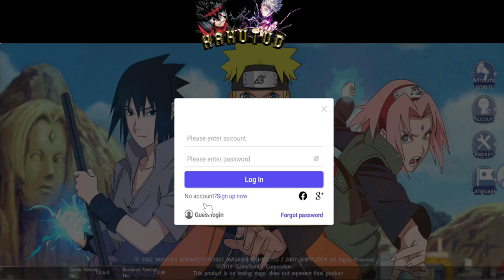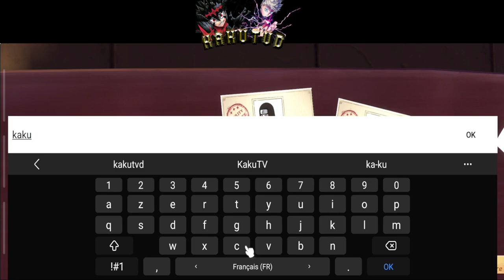UN NOUVEAU JEU NARUTO LE COMEBACK !(NOUVELLE VERSION) NARUTO SLUGFEST X